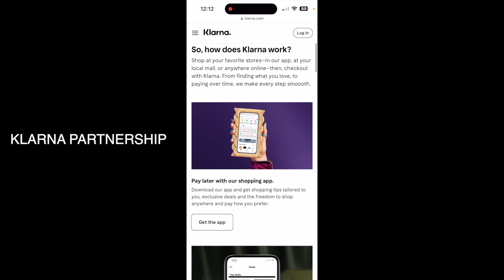NEED OFFICE ATTIRE ? WATCH THIS VIDEO| FASHION NOVA AND H&M TRY ON HAUL, FT. KLARNA | CASEY MILIAN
Hey Milian Babes,

SHOUT OUT TO KLARNA FOR PARTNERING WITH ME ON THIS VIDEO.
*If you didn't know H&M allows you to use Klarna when checking out and this helps the girlies that want to save coins having a payment plan so they can pay little every week to your total amount. Which I highly recommend.

Amazon Store Front

FAQ:
Age:24 ( May 21st)
Ethnicity: Guyanese & Jamaican
Vlog Camera